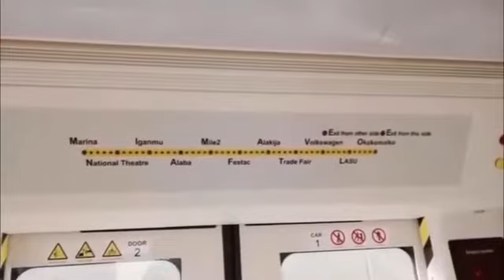On-going construction of Blue Line Light Rail project by Lagos State Government